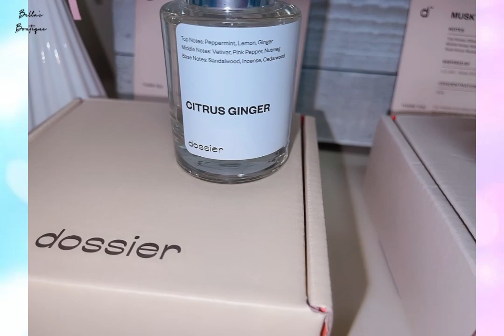MODA 2022 MUJER OUTFITS CÓMO Vestir CON ROPA BÁSICA,SENCILLA ft DOSSIER LOOK CASUAL TENDENCIA 2022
MODA 2022 CÓMO Vestir BIEN CON ROPA SENCILLA OUTFITS CASUALES PARA MUJER TENDENCIAS DE MODA 2022

Como vestir a los 40,Looks para mujeres de 40,Ropa de moda para 40 años mujer,Outfits para señoras de 40 años,Moda 40 años mujer,Ropa de moda para mujeres de 40 y 50 años

moda 2022 mujer
moda 2022 mujer
bella's boutique
moda 2022
moda otoño invierno 2022
moda 2022
moda
outfits otoño invierno 2022
outfits
ropa de moda 2022
blusas de moda 2022
pantalones de moda 2022  mujer
moda invierno 2022 mujer
moda otoño invierno 2022 mujer
outfits para navidad
ropa de moda 2022 mujer
outfits otoño invierno 2022 mujer